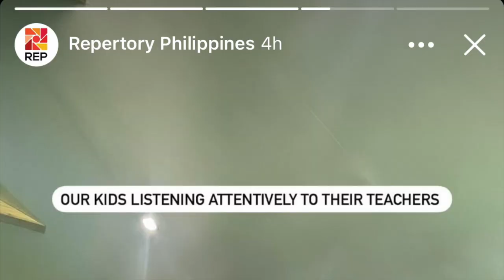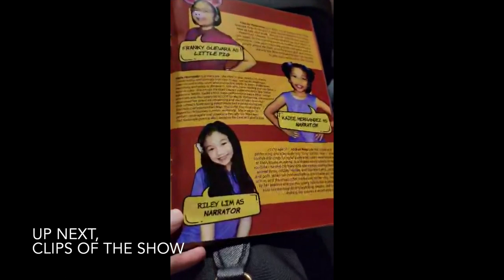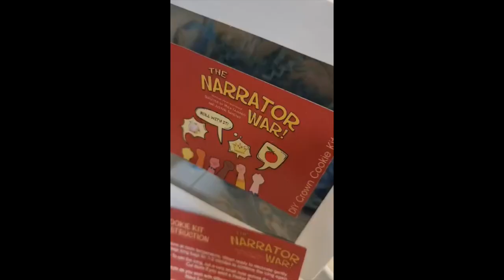Riley's Life 123: Repertory of the Philippines The Narrator Wars! Showcase 2023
Finally! Here's the video of our theater class showcase of The Narrator Wars! by Repertory of the Philippines 2023. I had a blast doing this workshop and I loved my role! The songs were spectacular and my theater friends were super awesome. We showcased our talents and enjoyed the performance.
I'm glad I am homeschooled because I can study anywhere while I explore and  realize my passion!

Thank you to teacher Micah, teacher Justine, the REP staff, coach Mel of RMA and our parents for giving us the opportunity to let our talents shine!
I'm excited for the next one! Enjoy watching!

Do let me know what videos you want us to do next!